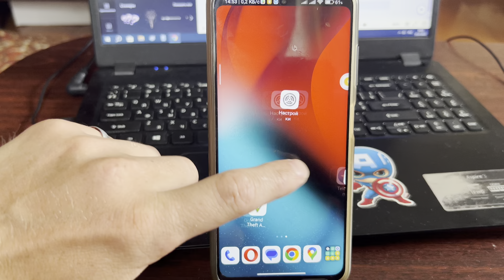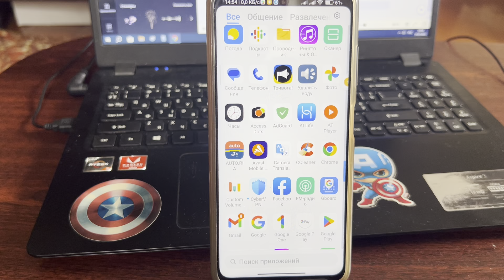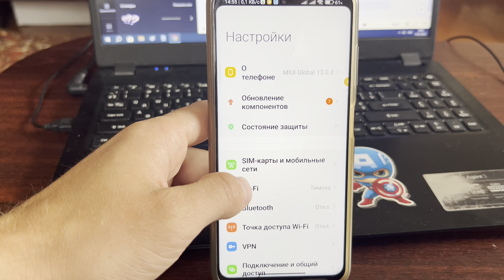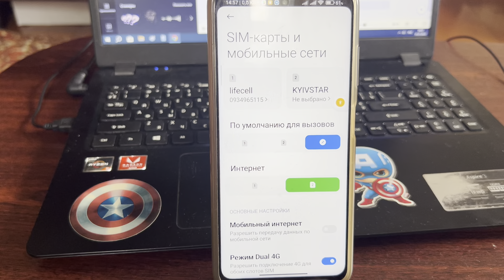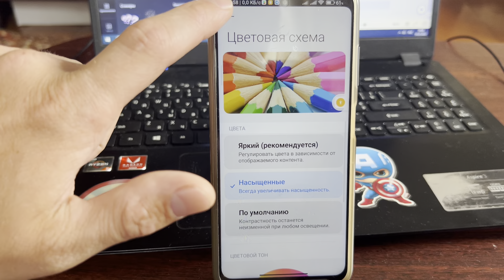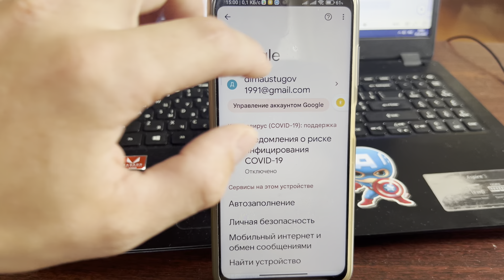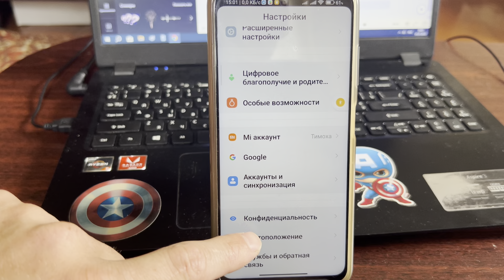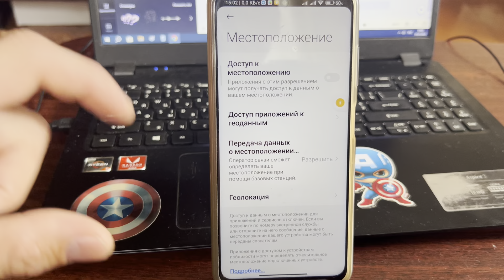Полезные Советы Android and Windows😍 Продлеваем Срок Службы БАТАРЕИ на 100%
Хочу вам показать в этом ролике полезные советы для вашего android and windows которые понравятся каждому из вас и разумеестся что пригодяться в эжедневном использовании. Советы будут простыми но в тоже время и полезны. Ведь каждый из вас сможет сэкономить кучу времени и сил, а так же денег при замене батареи. Так что усаживайтесь поудобней а я более чем детально раскажу как да что правильно делать дорогие друзья и гости канала.